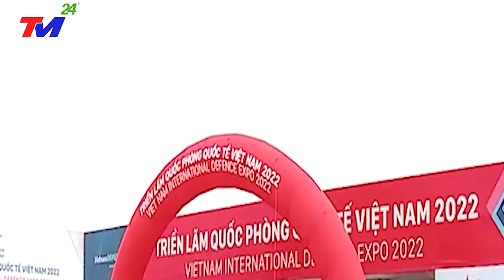Những VũKhí MẠNH NHẤT Của VN Khiến Cả Thế Giới KINH HÃI,ĐƯỢCGIỚI THIỆU TẠI TRIỂN LÃM QUỐC PHÒNG 2022